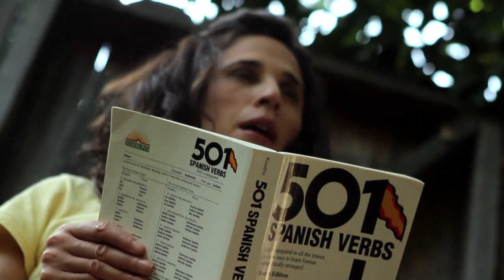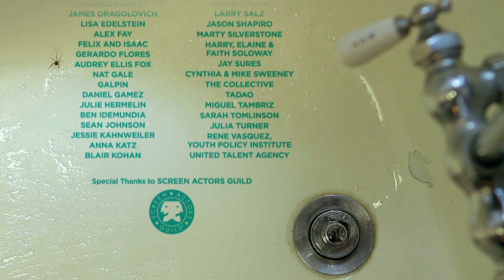Una Hora Por Favora_Presented by SFJFF.mp4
From the 2011 Sundance Film Festival comes a hilarious yet emotional short film written and directed by Jill Soloway (Six Feet Under) and starring Michaela Watkins and Wilmer Valderrama (That 70s Show).

On the streets of LA, thousands of men are available as day laborers for cash, by the hour. What happens when lonely and single young Jewish woman Elissa picks up the capable and handsome Arturo to help her fix the shower? She realizes one hour is simply not enough.